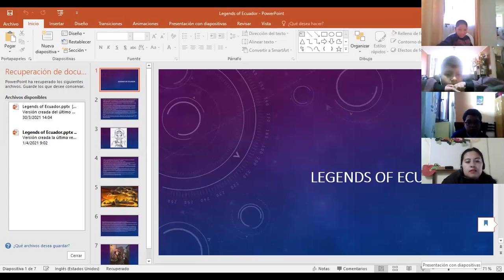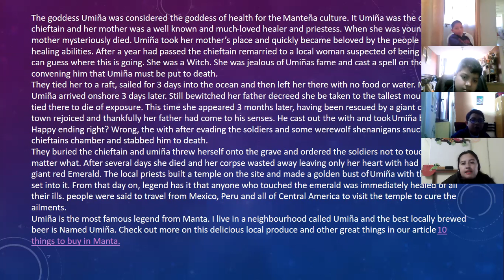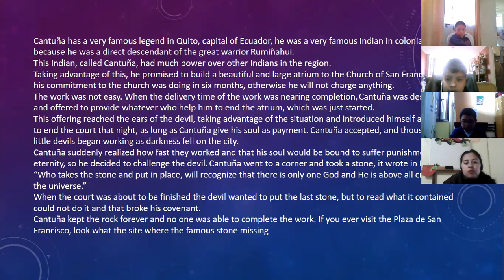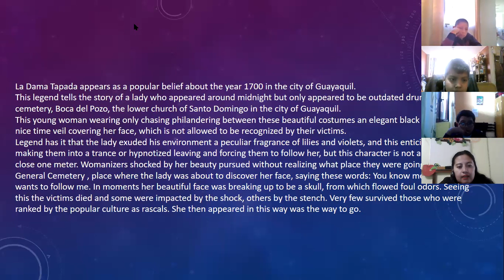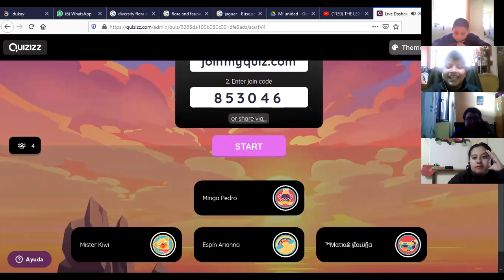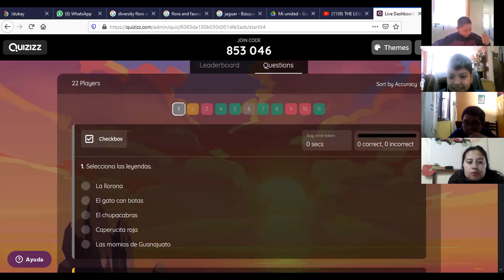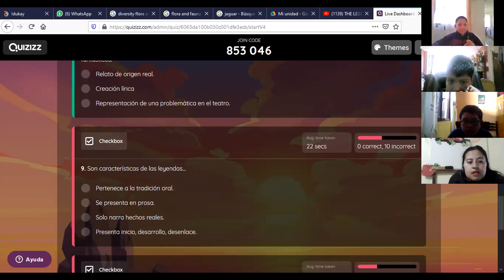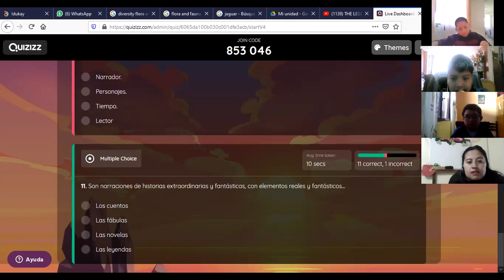6EGB A SOCIAL STUDIES BETTY 01ABR2021